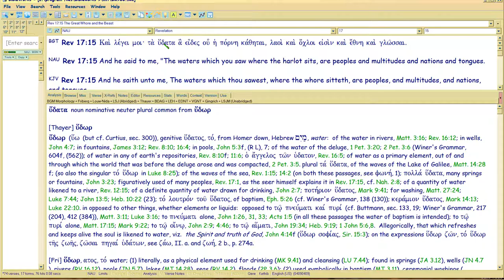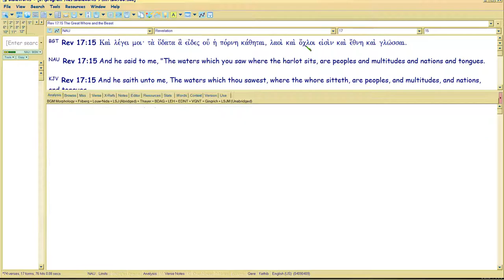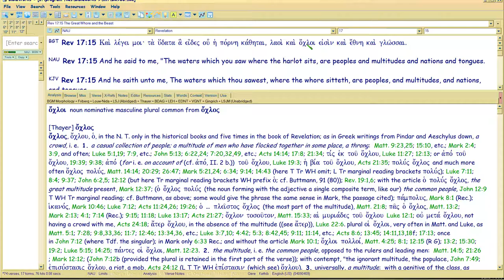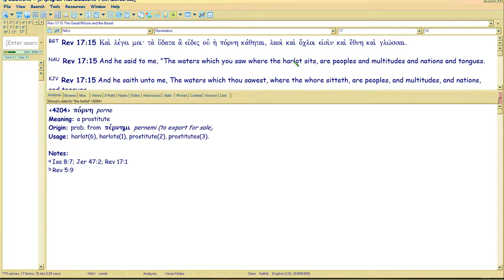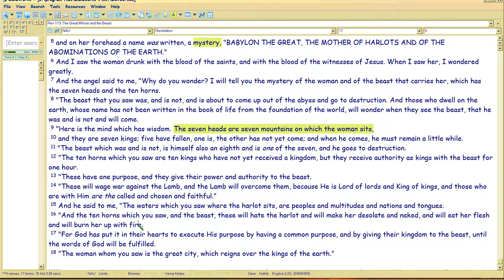Rev17 exposes Donald Trump via Mark13 etc tagging 5/6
Watch in 1080 p.  Final stretch, Rev17:15ff still re how Rev17 predicts Constantine's own Seven Mountains=same 'Christian' manifesto/platform/group backing Trump (see links in p1's Comments), not realizing that Rev17 condemns it.  The term in Bible is used for FAKE CHURCH in Rev17, has a long satanic history.. started under Constantine.

Rev17 Meter thread . The Rev17 meter doc is there.

As Mark 13's focus is Byzantine Empire, it helps to introduce Mark with the familiar Rev17.  Which, even if you didn't know the meter, would alert you to the fact DT is satanically backed.

For Mark's was the last Gospel to show that prophecy.  John doesn't interleave with it until Revelation.  Which he now does, tagging at once, all prior Writ (Matt24/Eph1/Luke21, 1Pet, Jude, other Pauline stuff).

Mark 13 subseries, will next pick up at Constantine: line-by-line proof of the meter-to-text antiphonal satire ANNUALLY on history (Byz empire); vital to interp, as well as textual criticism.